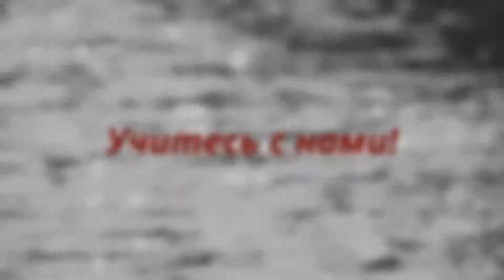Интро "Создание видеороликов"